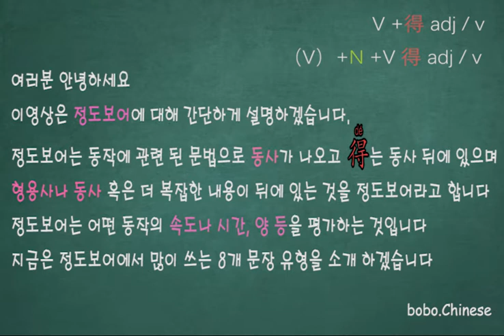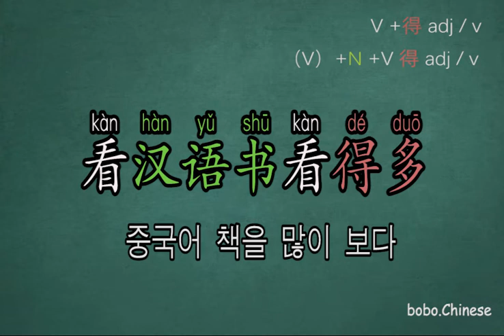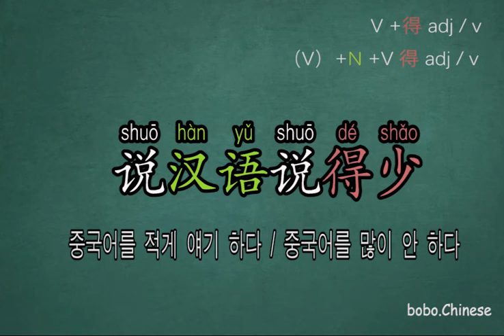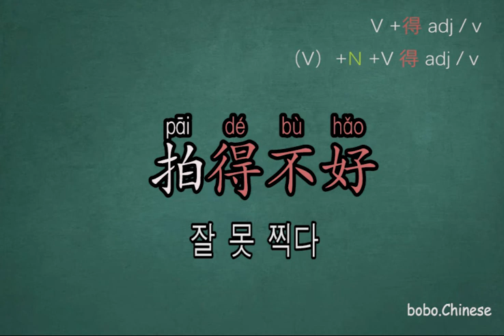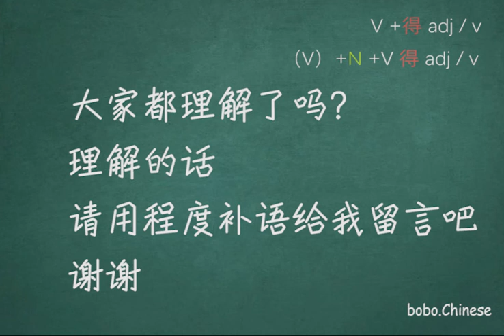常用程度补语基本句型 자주 사용하는 정도보어 문법 유형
❤Instagram보이차 :bovvvdodo
✿중국어강의
✿중국어녹음
✿온라인1:1수업
✿TSC수업
✿HSK수업